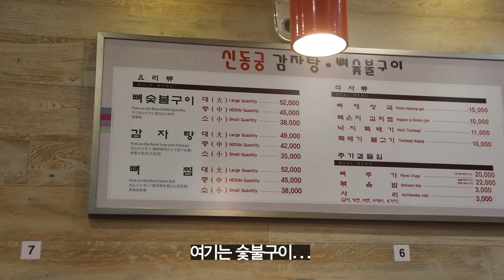외국인들 사이에서도 핫한 뼈구이집에 방문해봤습니다 🤤